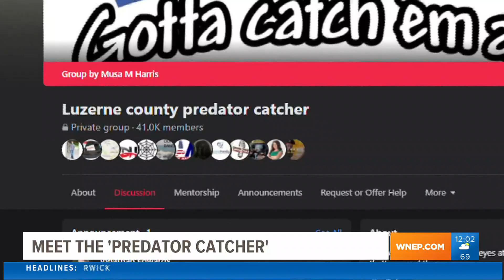Meet Musa Harris, the Luzerne County 'Predator Catcher'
A man is taking matters into his own hands to catch child predators. But who is he, and is what he's doing legal? We introduce you to the "Predator Catcher."